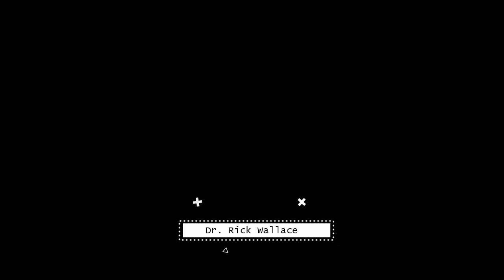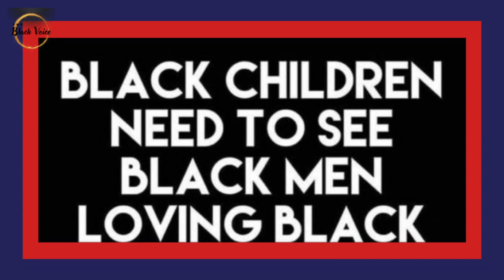Exploring the Decoding of They Cloned Tyrone by 19 Keys & KT the Arch Degree! | Dr. Rick Wallace